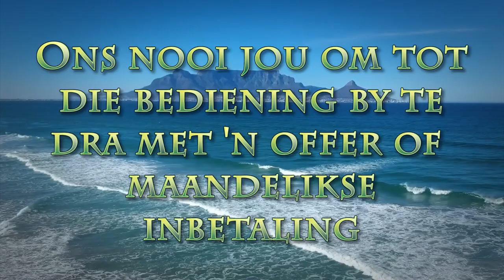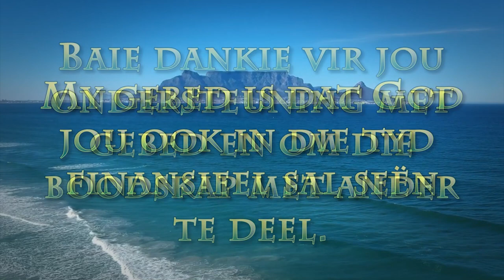Uitasem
Pastoor Leon van Renburg se boodskap van 26 Maart 2023. Skrifgedeelte: Markus 6:31